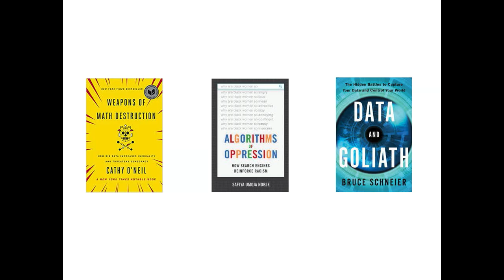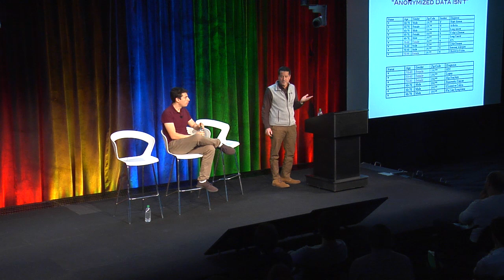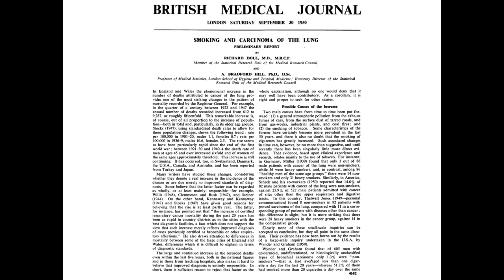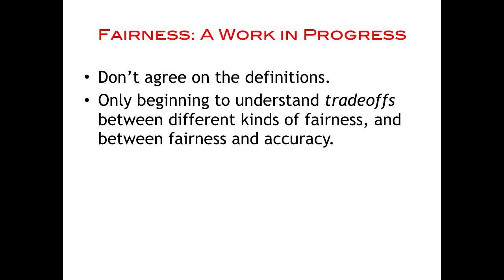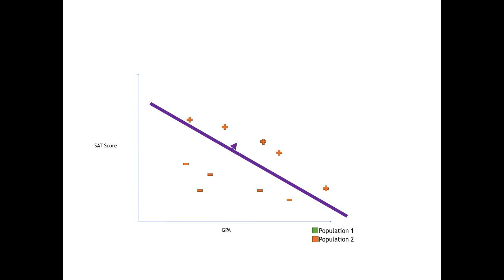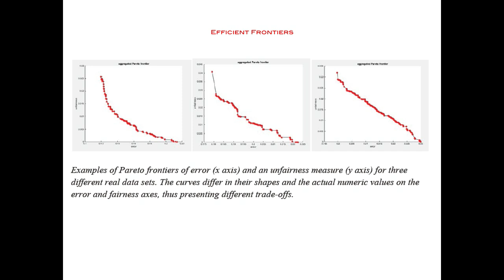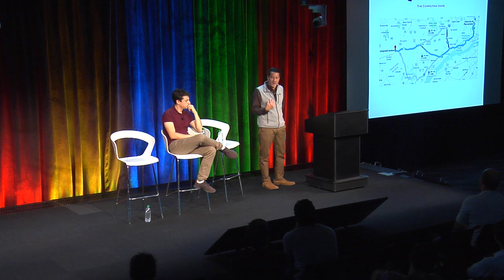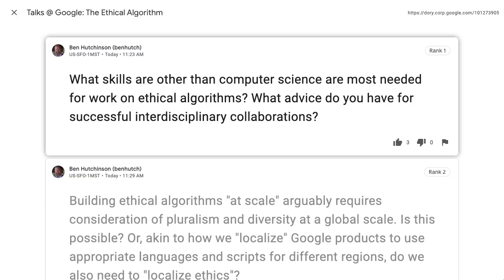The Ethical Algorithm | Michael Kearns & Aaron Roth | Talks at Google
Many recent mainstream media articles and popular books have raised alarms over anti-social algorithmic behavior, especially regarding machine learning and artificial intelligence.  The concerns include leaks of sensitive personal data by predictive models, algorithmic discrimination as a side-effect of machine learning, and inscrutable decisions made by complex models.  While standard and legitimate responses to these phenomena include calls for stronger and better laws and regulations, researchers in machine learning, statistics and related areas are also working on designing better-behaved algorithms.  An explosion of recent research in areas such as differential privacy, algorithmic fairness and algorithmic game theory is forging a new science of socially aware algorithm design.

Michael Kearns and Aaron Roth join us at Google and survey these developments, attempting to place them in a broader societal context.  It is based on their book The Ethical Algorithm (Oxford University Press, 2019).

Moderated by Emily Denton.